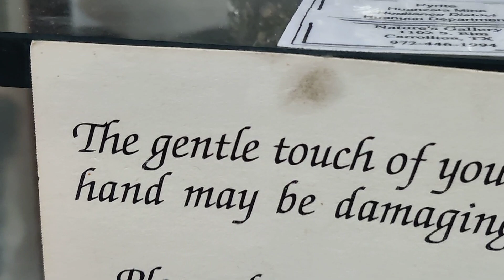The REAL hidden gems of gem shops ...are the SIGNS